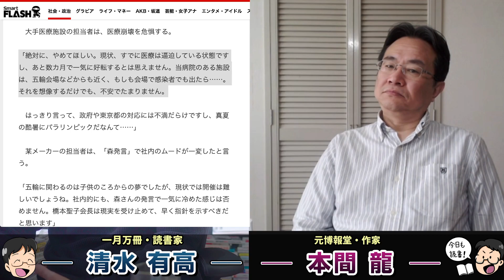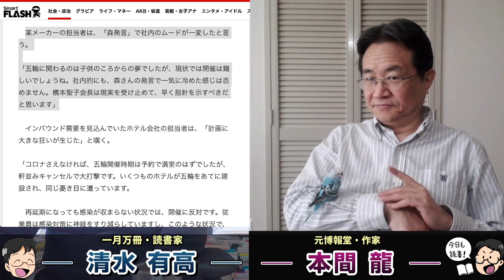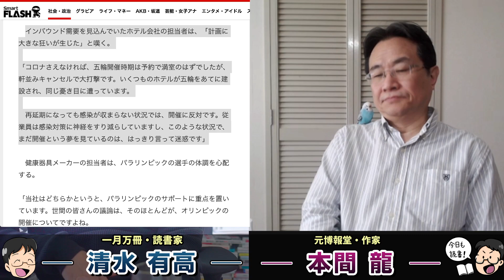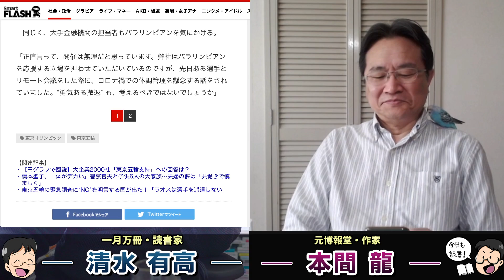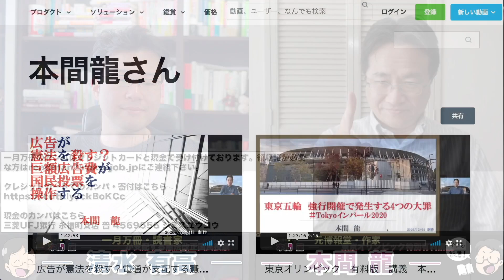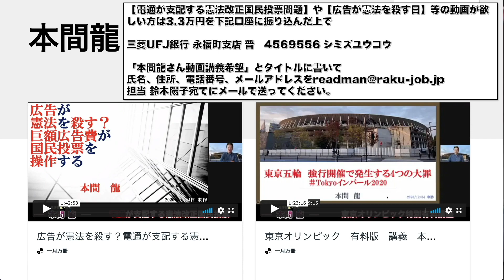東京オリンピック反対！の大企業2000社の本音。五輪という泥船に乗った人達の胃の痛い日々。さっさと逃げたらいいけど立場上逃げられない。元博報堂作家本間龍さんと一月万冊清水有高。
情報提供先メールアドレス

2018年にとても悲しいことがありうつ病に。2年近い闘病を経てその期間はYouTubeもかなり休みがちになりました。最近ようやく少し元気になり、YouTubeなどの活動も再開しています。